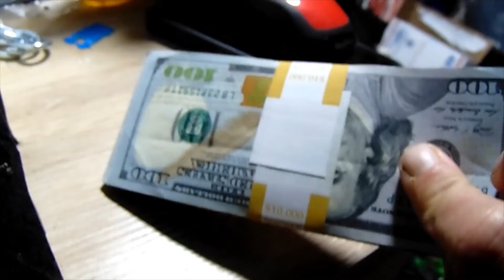$10,000 For The Flerf Dome Evidence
Here Ya go flerfs. Provide *absolute* evidence for Your "dome" LOL 🤣🤣
To win? You have to show Your evidence AND get the scientific community to accept this evidence as fact. Besides winning this $10,000? You ALSO get a Nobel prize (which is WAY more than my tiny amount of $10,000) GOOD LUCK! LOL